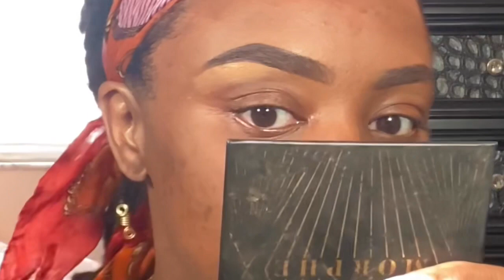SURPRISE! | Story Time | WE’RE EXPECTING! | KickinItWithThai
Hey My lovely GrandBabies! 🤗 Today’s video is truly one so special for me. 🥺 Becoming a mother was a vision I never saw for myself. But God saw fit to bless me with this opportunity. In this video, I share some never before seen footage of hubby & I’s journey. I’m so excited to be able to share this aspect of our lives with you all. Grab some tissues, while we SLAY and talk about my new journey! Hope you enjoy! 💕

XOXO, GrandMuva